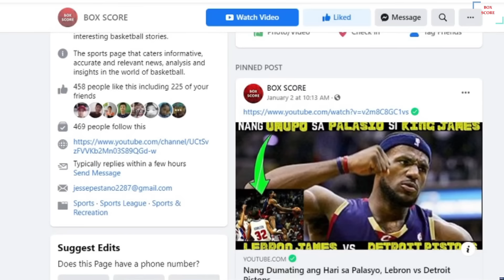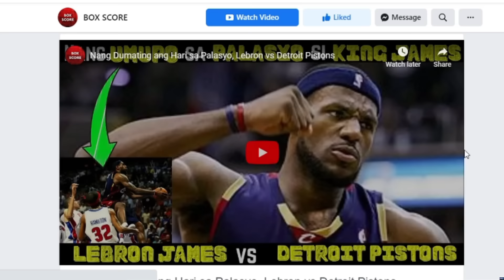Nang Buhatin ni Nowitzki ang Dallas vs Heat | 2011 NBA Finals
Ang sagupaang Dallas vs Heat noong 2011 NBA Finals ang nagsemento sa legacy ni Dirk Nowitzki bilang one of the greatest player sa NBA.

Alamin ang kuwento sa likod ng Dallas vs Heat finals at ang pinagdaanan ni Dirk Nowitzki para sa kampeonato.

Video Chapters:
00:00-00:45 - Clutch Plays ni Dirk Nowitzki noong 2011 NBA Finals
00:46-05:22 - Mga Career Struggle ni Dirk Nowitzki
05:23-12:21 - Road to the Finals ng Dallas Mavericks